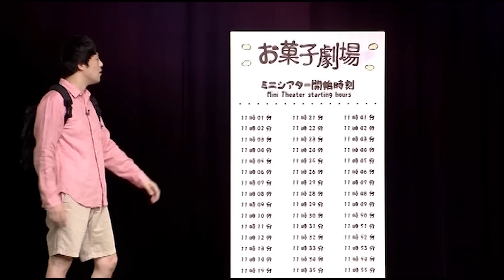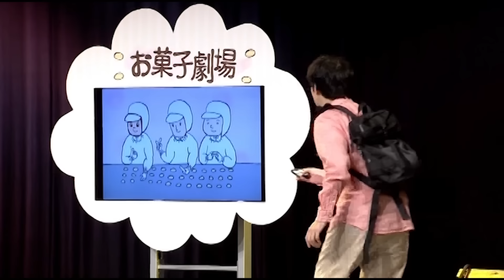【ネタ】お菓子工場見学／佐久間一行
DVD「BOHOL」(2017年)に収録。よしもとの劇場では、よりいろんなバージョン見れますので、つたわれ〜♪